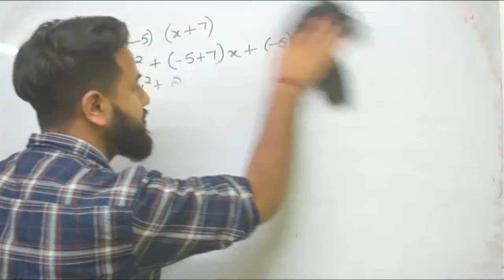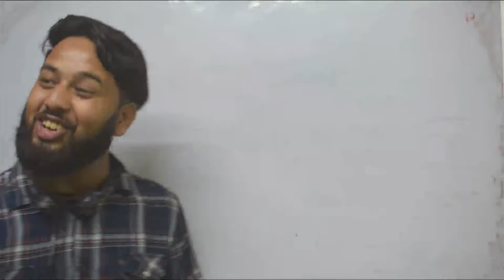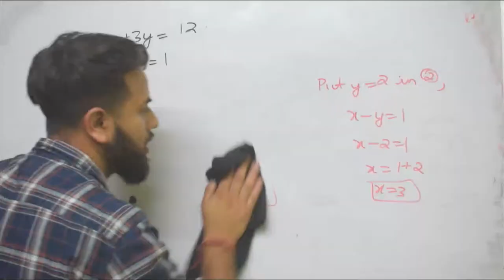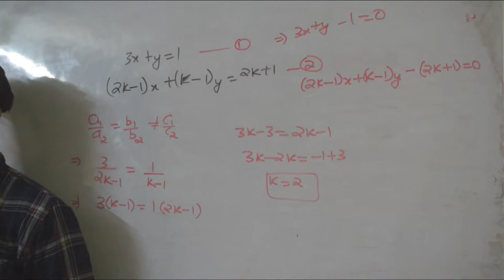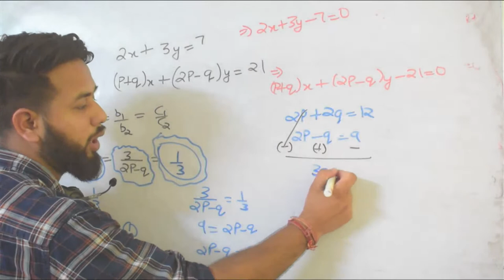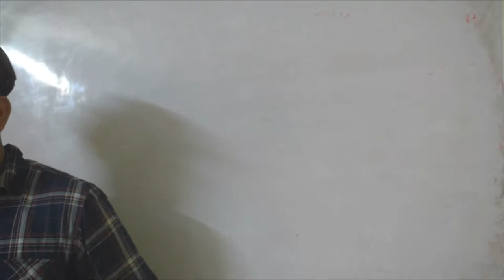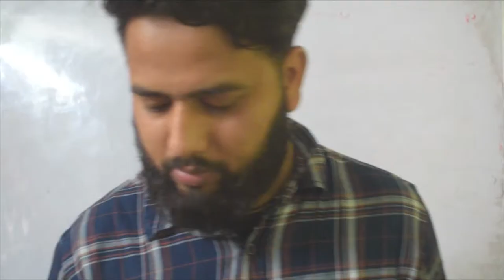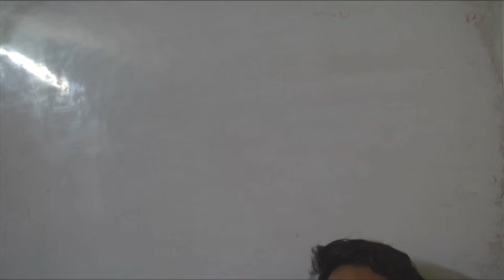PAIR OF LINEAR EQUATION IN TWO VARIABLE (PART 1)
KNOWLEDGE FACTORIAL
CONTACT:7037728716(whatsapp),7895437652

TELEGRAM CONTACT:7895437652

Target (100%)